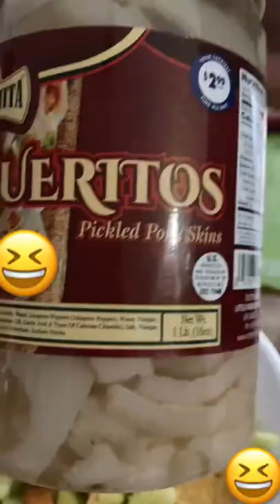MAKING DORI LOCOS!